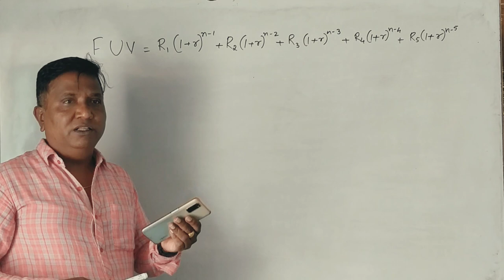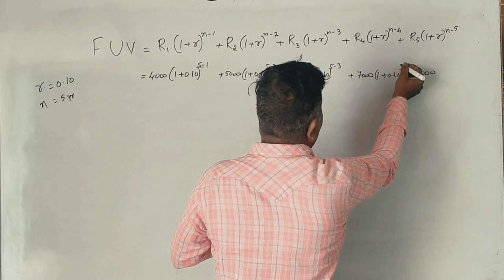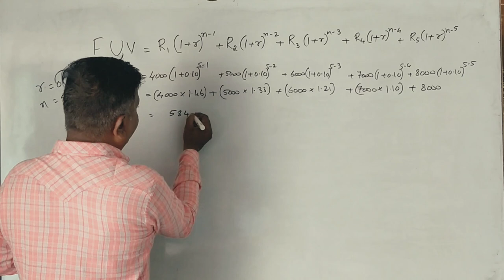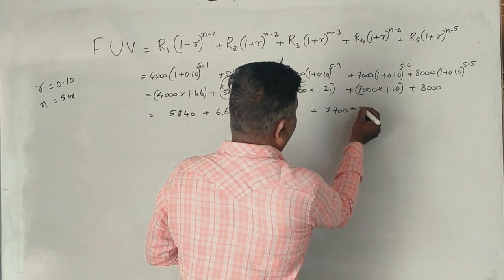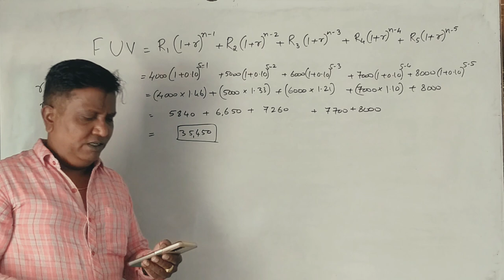Time Value of Money in Kannada PART 25 - B.Com 2017 Question Paper for 7 Marks (By Srinath Sir)